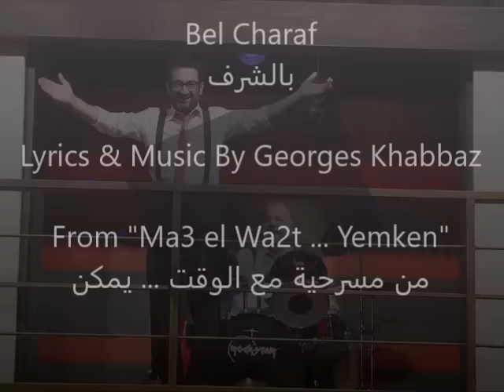Georges Khabbaz / Bel Charaf - جورج خباز / بالشرف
حاجي تسأل بالشرف عن اصلي و فصلي
ما تحكيني بالشرف بطل هالخصلة
ما هيي غيرو لهوي هوي مصدر القوة
انتَ عامل ومسوي و بتسأل عن اصلي
الشرف عندك مغطا ... بقشرة بصلة

بتعشقها بنت الحرام ، مرتك بنتو للحلال
بتصون البيت المدام ، بتطبخ بتربي العيال
تبولتها ممتازة ، بتلبي وقت العازة
هي طموحها الجازة ورضيت انها تصير خيال
بكون ممنونة لو بتحل ، عن كلمة مش لازم تنقال